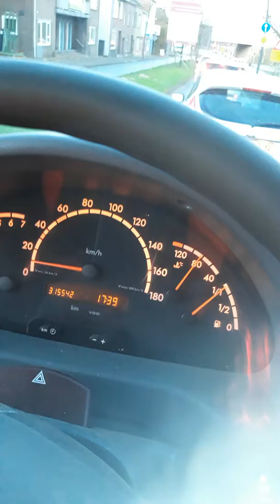Op weg naar huis 1 (Kut stoplichten)